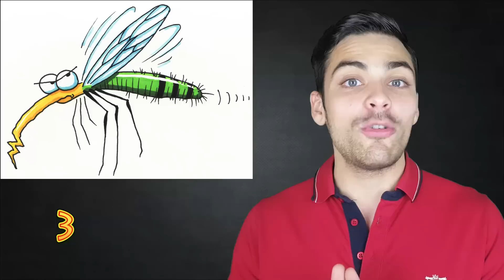10 ИНТЕРЕСНЫХ ФАКТОВ О КОМАРАХ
Началось лето, а значит начались комары. Эти коварные существа не дают людям спокойно жить, постоянно их преследуя. В этом выпуске мы поговорим о них, как бы мерзко это не было!
Мой канал посвящен интересным фактам про наш удивительный мир. Если вы любите интересные факты так же, как люблю их я то на моём канале вам будет интересно!